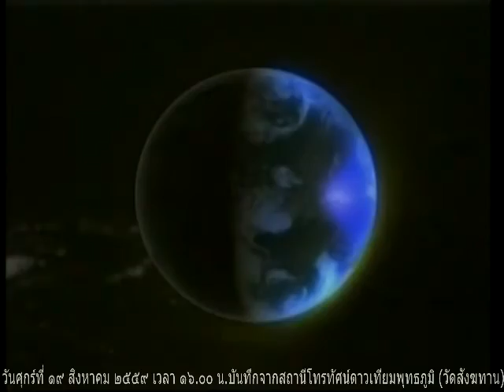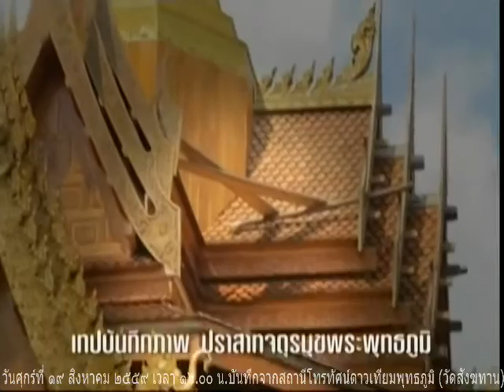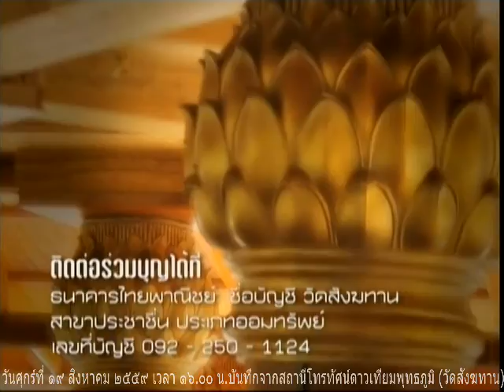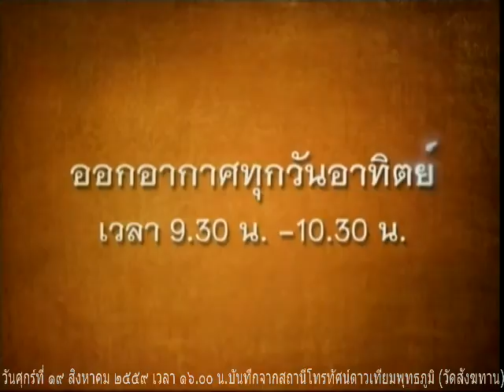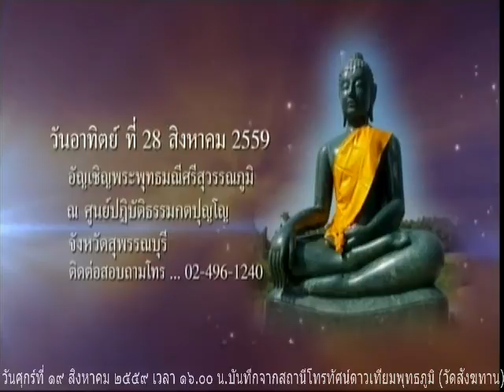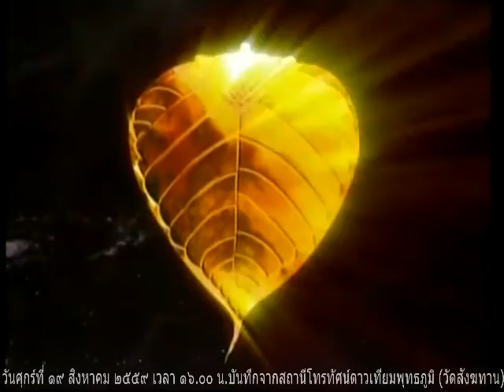วันศุกร์ที่ ๑๙ ส.ค.๕๙ รายการธรรมะสว่างใจ หลวงพ่อสามารถ สมาธิโก หลวงพ่อพรจรัญ สุขิโต วัดสังฆทาน